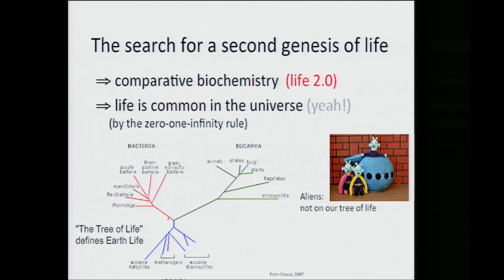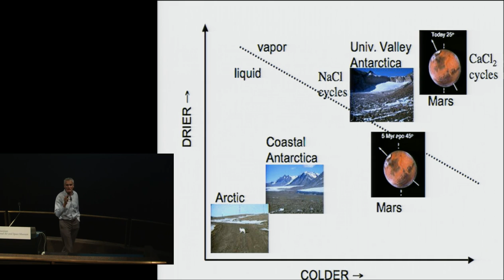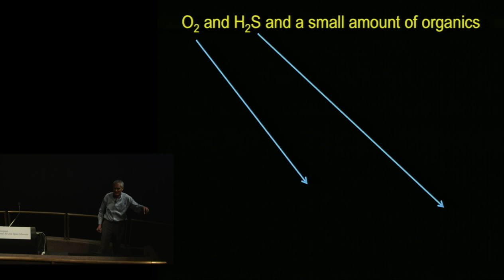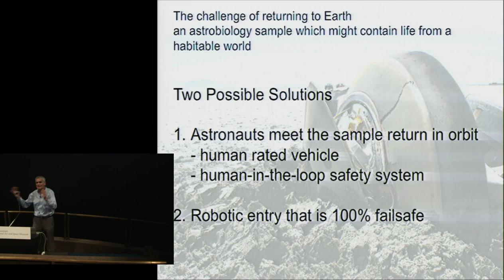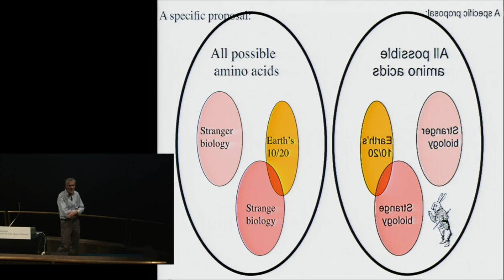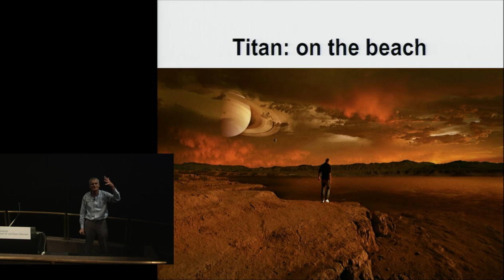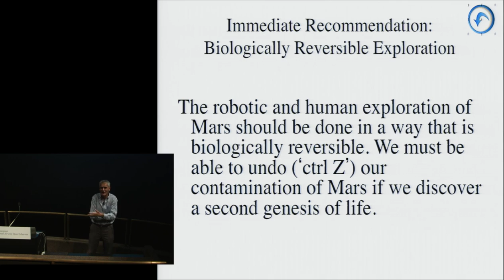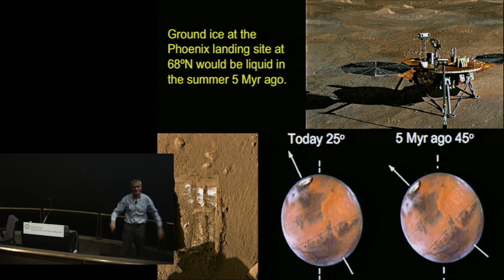Searching for Life in our Solar System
Where might we find life in the solar system? Intriguing possibilities include the watery plumes of Enceladus, the subsurface of Mars that might hold the remains of past life, and the methane seas of Titan that might have life different from any we know. In this lecture, Chris McKay, planetary scientist at NASA Ames Research Center, will discuss the ongoing search for life within our solar system.